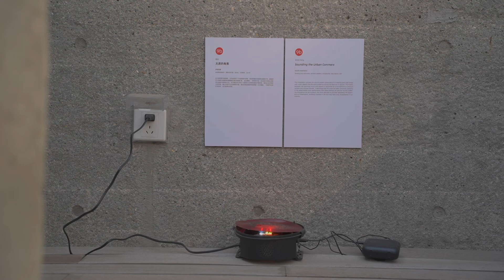Zhao Cong "Sounding the Urban Corners"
Exhibition clip at Changjiang Art Museum, Taiyuan, 2021